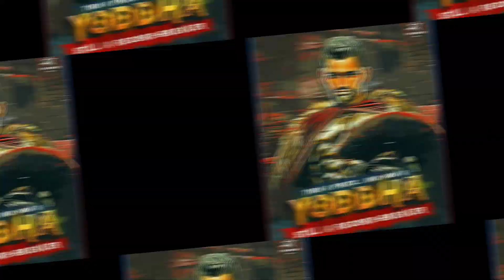ಪ್ರೊ ಕಬಡ್ಡಿಯಲ್ಲಿ KGF ಬೆಡಗಿ ರವೀನಾ ತಂಡನ್ | PKL 2024 Raveena tandan visit for prokabaddi | Samara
Business ಮಾಡಣ
👆offer closes soon😉

for purposes such as critisism,comment,news reporting,teaching,scholorship,and research,